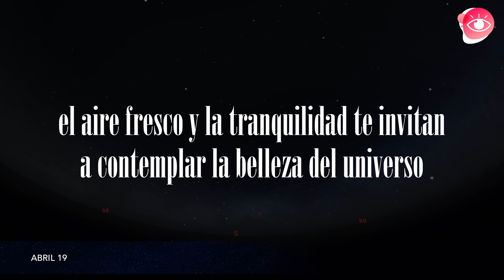El cielo esta semana: Eclipse solar no visible en México, lluvia de Meteoros, la Luna y las Pléyades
¿Te gustan las lluvias de estrellas?
¡Esta semana tendremos una! ✨
Si quieres saber más, ¡Dale play!